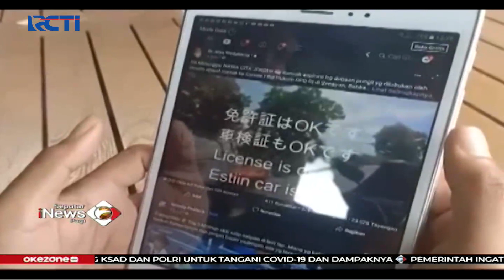VIRAL! Oknum Polisi Lakukan Pungli kepada Wisatawan Asal Jepang Rp1 Juta - SIP 21/08